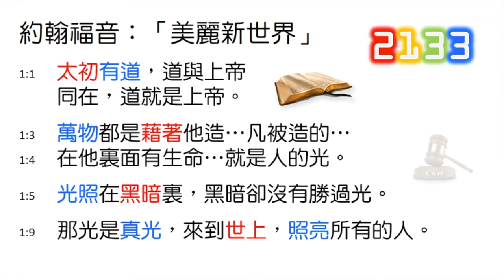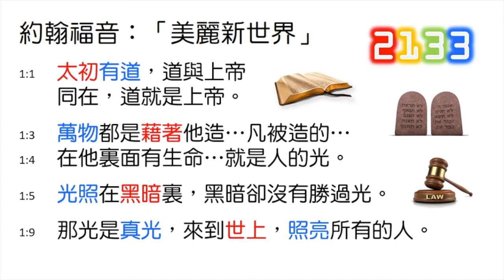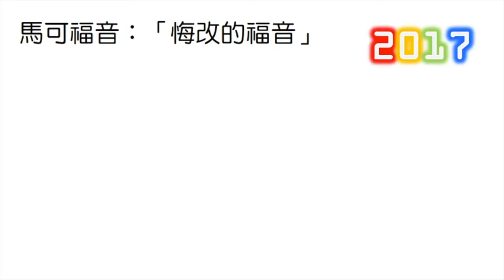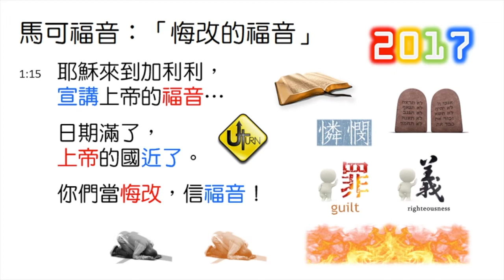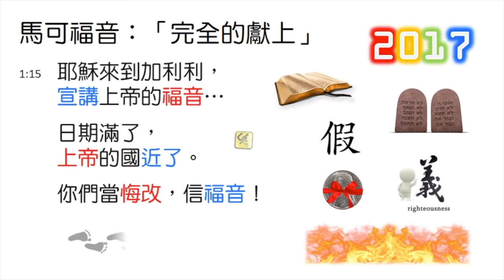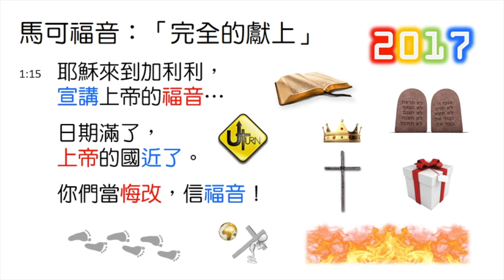[林鍵] 2021.12.21《聖誕佈道會丨美麗新世界 (上) #2 of 2》